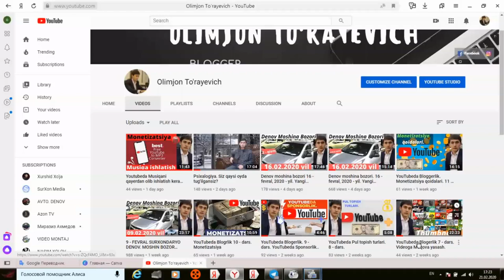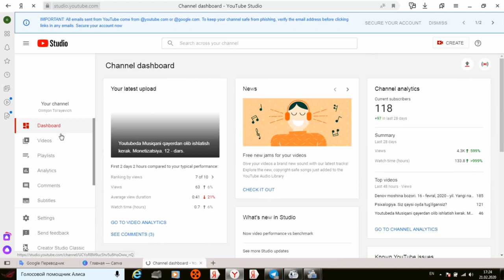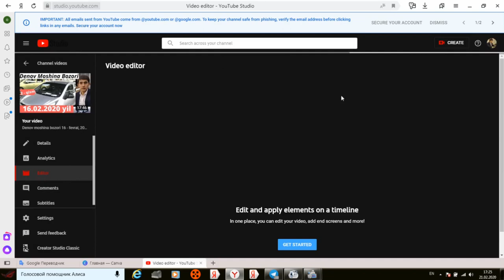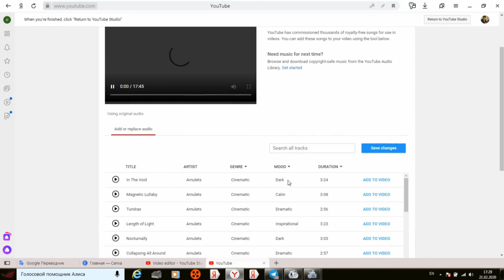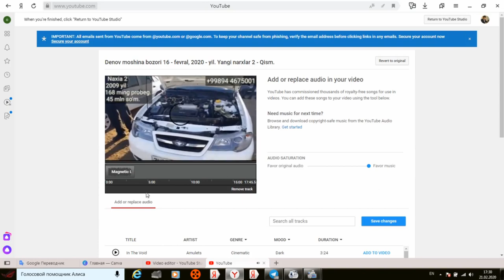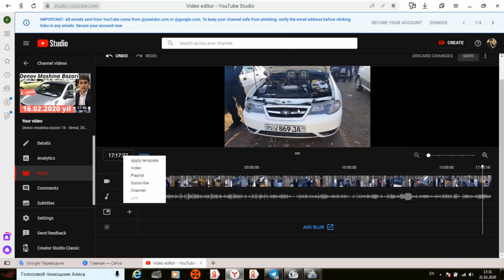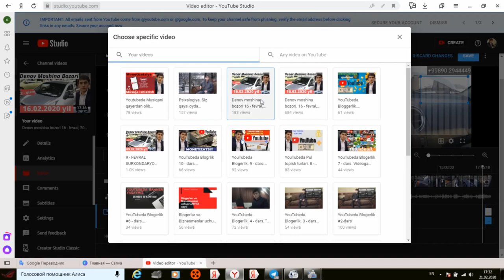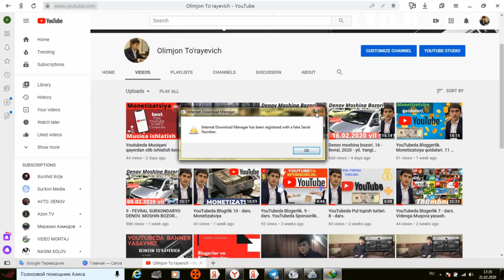YouTubeda Bloggerlik 14 - dars. YouTubeni o'zida Montaj qilamiz.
..Assalomu alaykum.